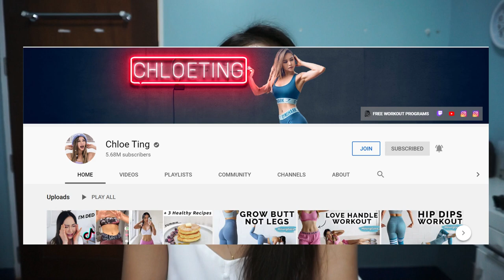CHLOE TING CHALLENGE (what went wrong? + improvements) | Philippines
So, I tried the 26 Days Hourglass Program by Chloe Ting.
Never really expected to finish (strong) because I'm such a lazy workout-er type of person. But, honestly, I enjoyed the workout program even though it's 26 days long. Will probably do the 2 Weeks Shred Program next, hoping for better results this time!

PS WHAT I MEANT BY FOLLOWING THE PROGRAM THOROUGHLY
1. I did not follow in the sense that sometimes if there are 3 or 4 workouts, I usually only do 2 workouts. I omit 1-2 workouts if I feel exhausted or tired.